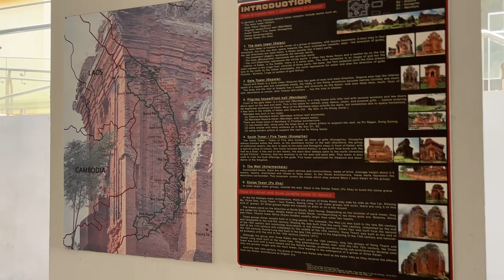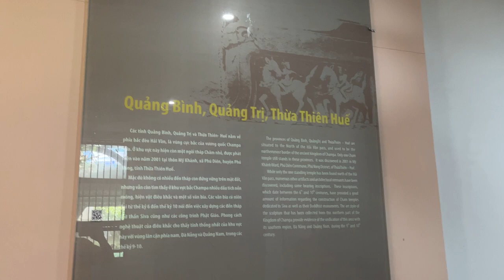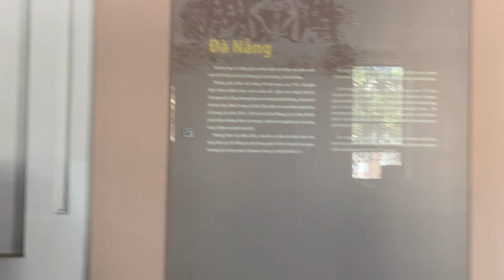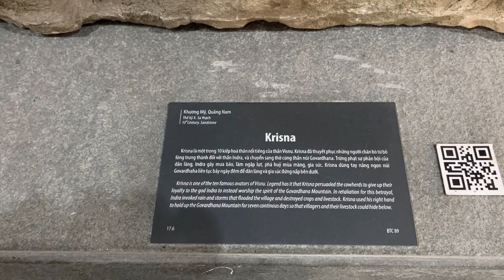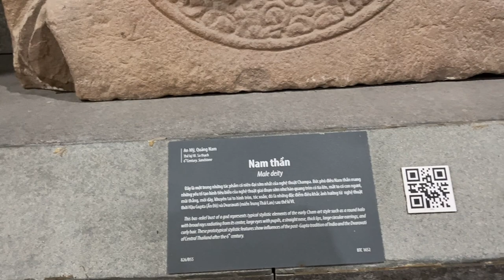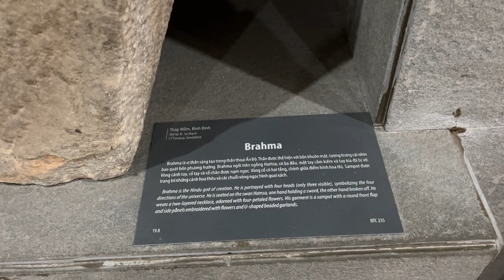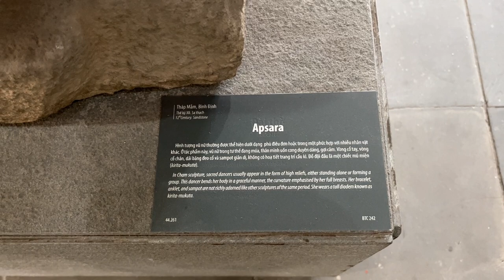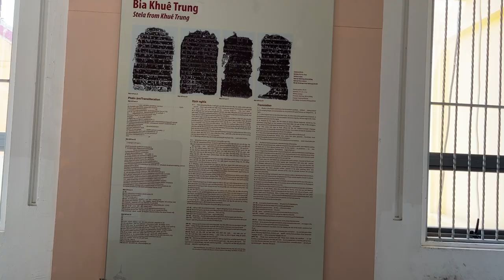Bảo tàng điêu khắc Chăm Đà Nẵng - Phần 2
Toà nhà đầu tiên của Bảo tàng được xây dựng vào năm 1915. Thật ra, hơn 20 năm trước đó, nhiều hiện vật điêu khắc Chăm tìm thấy trong vùng Đà Nẵng, Quảng Nam và các tỉnh lân cận đã được tập trung về địa điểm này, với tên gọi là “công viên Tourane”. Việc thu thập những tác phẩm điêu khắc Chăm bắt đầu từ những năm cuối thế kỷ XIX là công lao của những người Pháp yêu ngành khảo cổ học, đặc biệt là của những người làm việc cho Trường Viễn Đông Bác Cổ của Pháp (L' École Française d' Extrême - Orient, viết tắt là EFEO). Một số hiện vật điêu khắc Chăm đã được chuyển về Pháp, một số khác được chuyển ra Bảo tàng tại Hà Nội và Bảo tàng tại Sài Gòn(nay là thành phố Hồ Chí Minh) nhưng phần nhiều những tác phẩm tiêu biểu vẫn còn để lại tại Đà Nẵng.